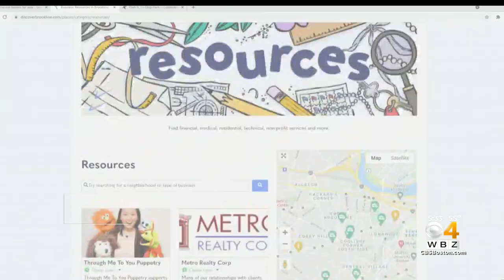Lawmakers Agree On Bonus Program For In-Person Pandemic Workers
Massachusetts lawmakers are voting on a $4 billion spending package this week that includes premium pay bonuses for essential workers.